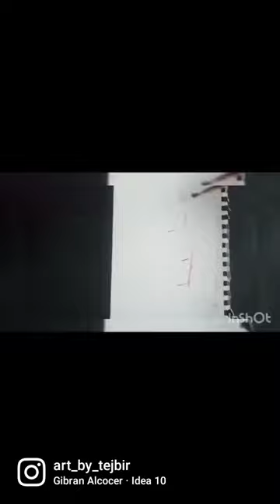oil on panel @Spider-Man0